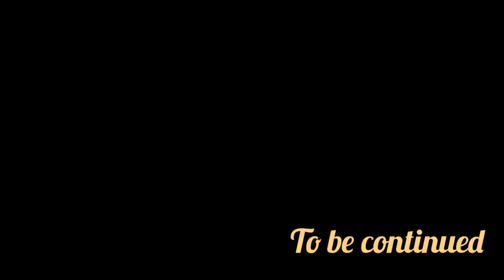ಪಲಾವ್ ರೆಸಿಪಿ|ಬೆಳಿಗ್ಗೆ ನೆ ನಿಶಾ ಳ ಸ್ಕೂಲ್ ಗೆ ಹೋಗಬೇಕಾಯಿತು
Hai...friends

In today's video I am going to share with palav recipe

Musician: @iksonmusic

Takecare

‎@Life of nayana kannada vlogs